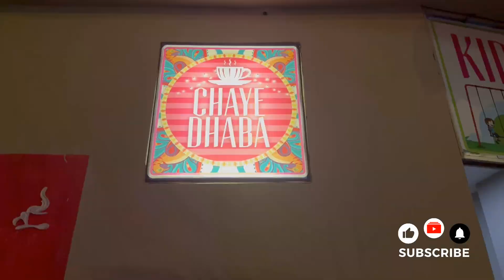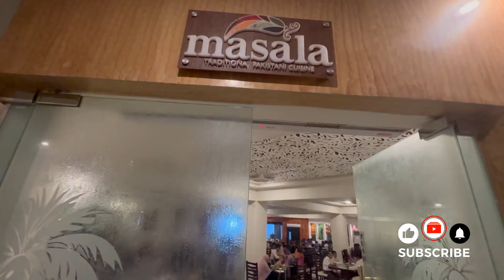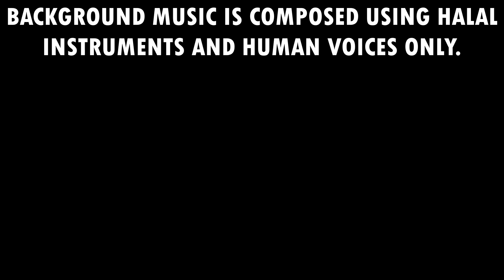AFOHS Club Lahore | Qawali Night | Sher Miandad Khan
Explore the elegance of AFOHS Club in Gulberg, Lahore, as we take you on an exclusive tour of this prestigious establishment. Discover the world-class amenities and facilities it has to offer, from luxurious lounges to state-of-the-art recreational spaces.

But that's not all! Join us for a mesmerizing Qawali Night event featuring the internationally renowned Sher Mian Dad Qawal. Experience the magic of his soul-stirring performance as he graces the club with his extraordinary talent.

Don't miss out on this captivating journey through the AFOHS Club and the unforgettable musical experience it has in store.